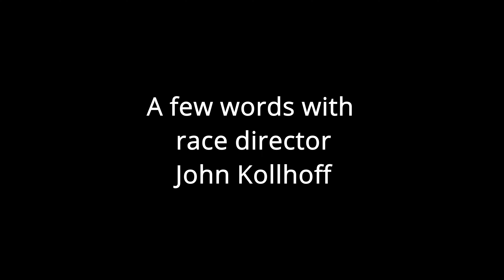Wild West Gravel Fest - Kansas Gravel Cycling at its Best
The best gravel bike race you've never hear of?  100K of classic Kansas gravel in the wind and heat.